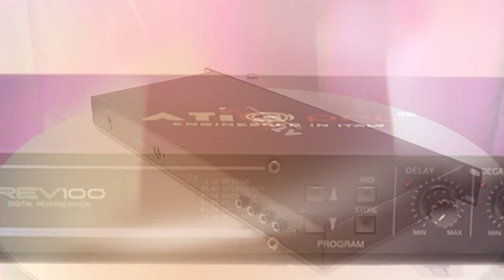REV 100 Digital Reverberator with Advanced Midi Features & Superior Sound Quality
ATI Pro is a leading technology brand of Italy. The brand is more precisely into research and development of pro audio & lighting products. One of the leading brands in Pro Audio and Pro Lightening products, Italian Technology inbuilt. The only original products and trusted brands of India. for complete catalog.